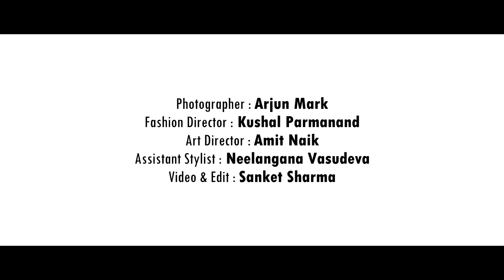Sushant Singh Rajput for Man's World India Magazine - August 2017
Sushant Singh Rajput talks about nepotism, relationship and embracing failure in our August cover

Photographer: Arjun Mark
Art Director: Amit Naik
Fashion Director:  Kushal Parmanand
Junior Stylist: Neelangana Vasudeva
Video and Edit: Sanket Sharma
Car courtesy: Lexus